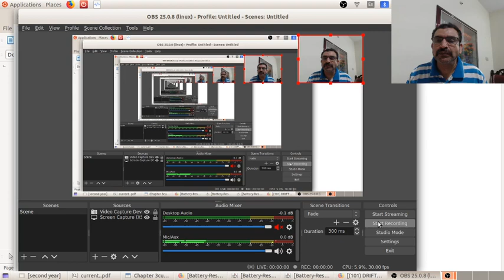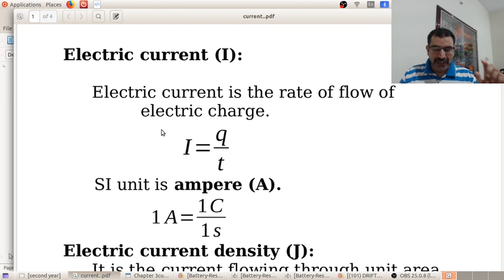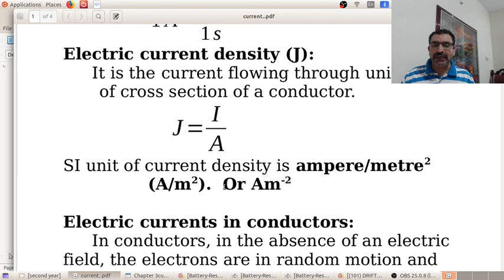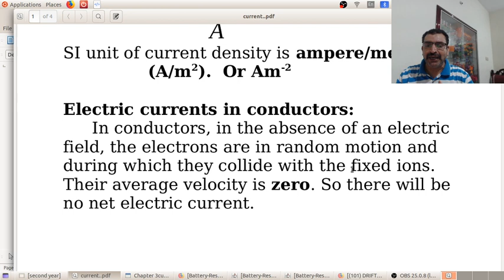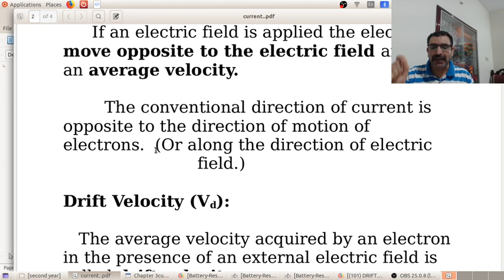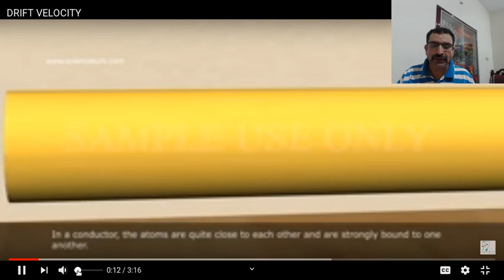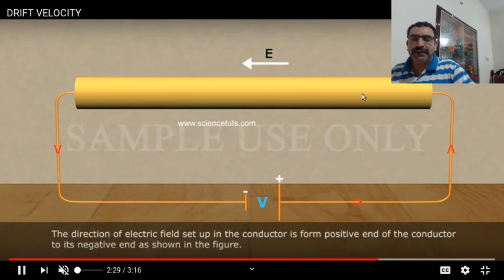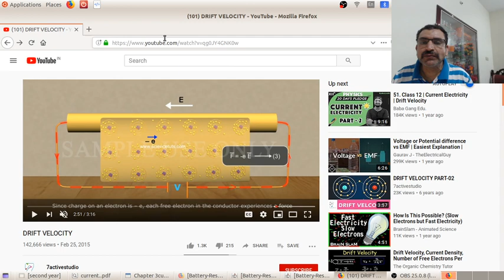Electric current ,plus two physics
Electric current , Drift velocity, plus two physics